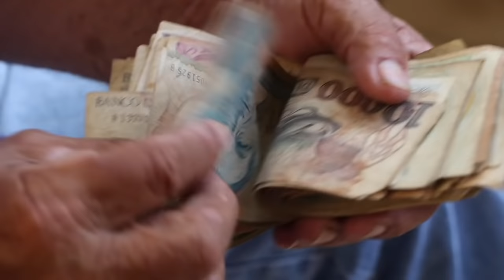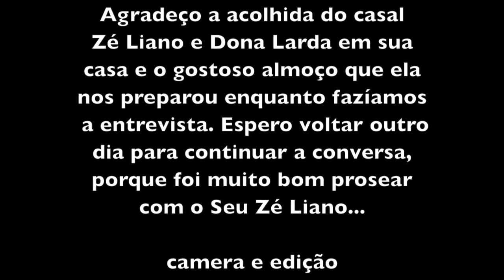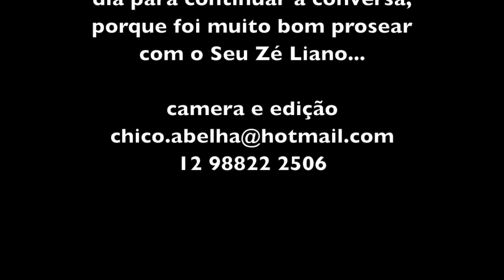SEU ZÉ LIANO - LAGOINHA SP